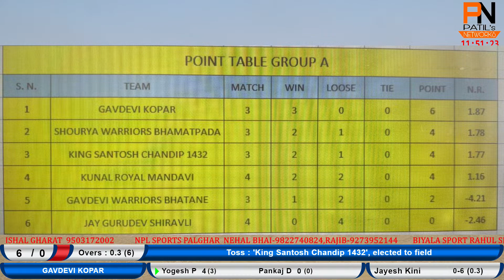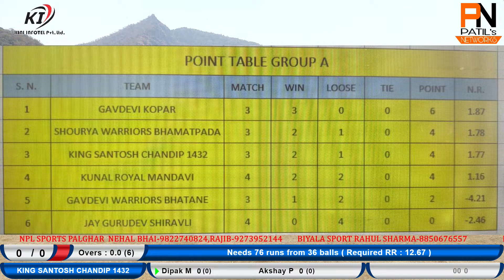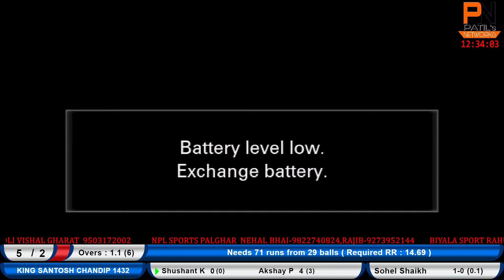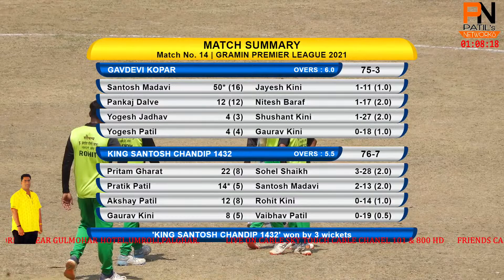KING SANTOSH CHANDIP 1432 VS GAVDEVI KOPER